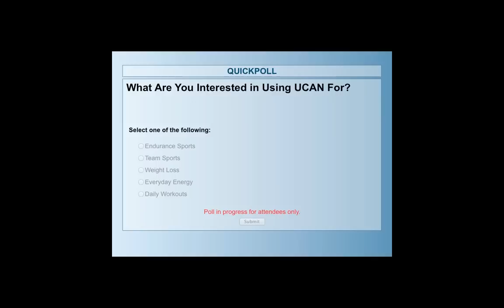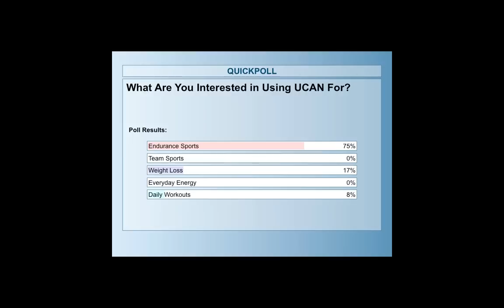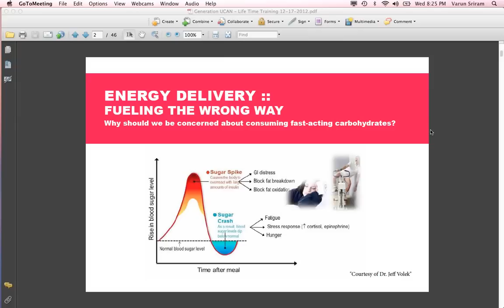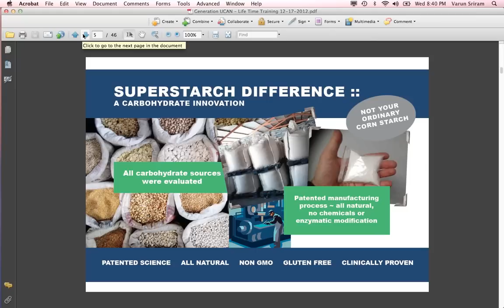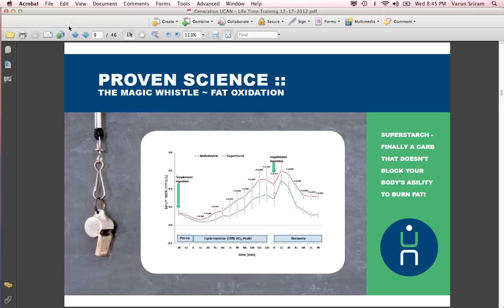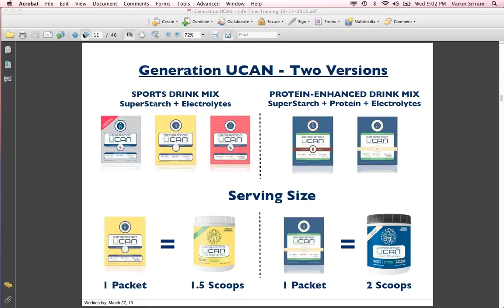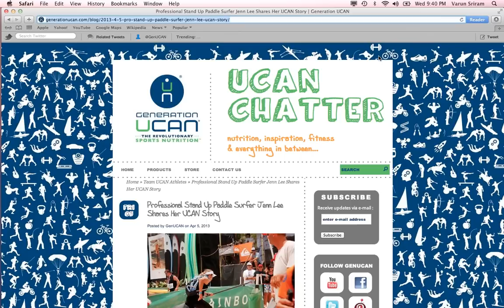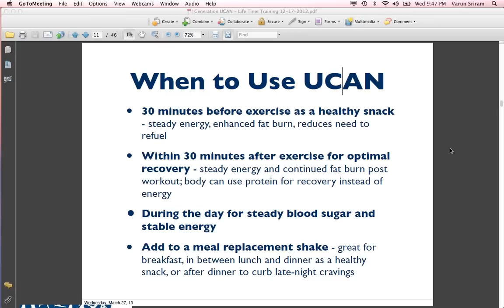Generation UCAN, Metabolic Efficiency and Endurance Nutrition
Professional Stand Up Paddle Racer Jenn Lee shares how she went from a sugar burner to a fat burner by following a metabolically efficient lifestyle and implementing UCAN into her nutrition plan. We also chatted about using UCAN for endurance training, shorter workouts, and answered several of your questions.